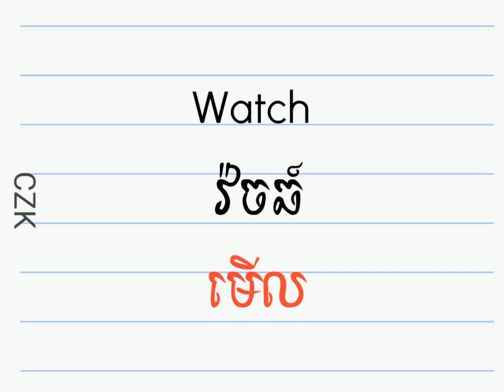រៀនអង់គ្លេស, Learn English| រៀនពាក្យអង់គ្លេសស្រួលៗ ៥ ពាក្យ, Learn 5 easy words| Learn English Khmer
Let's learn easy English altogether, here's the easy lesson for beginners. We will learn 5 easy English words. It's so easy for all English learners.